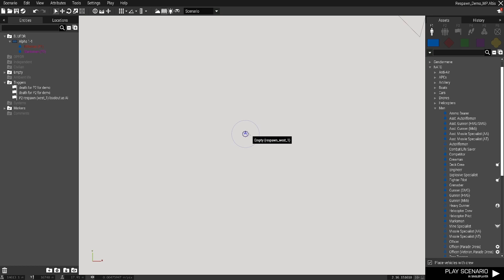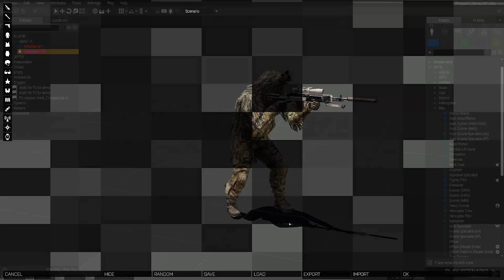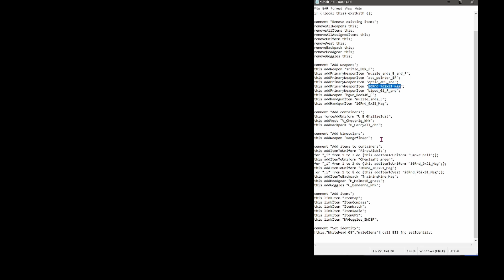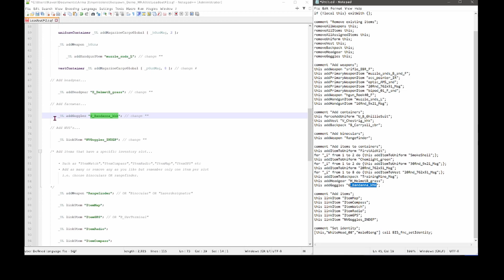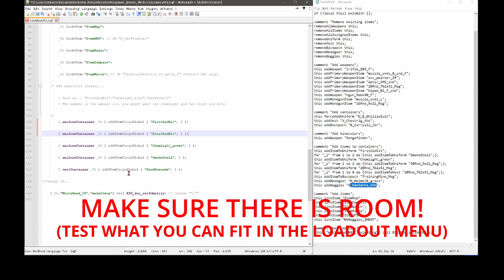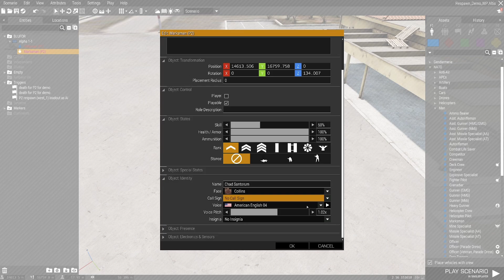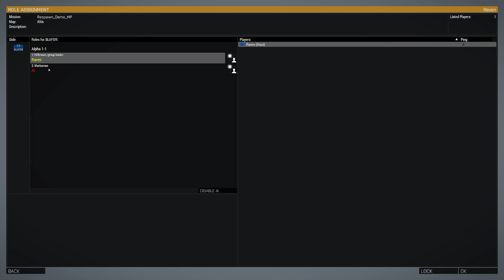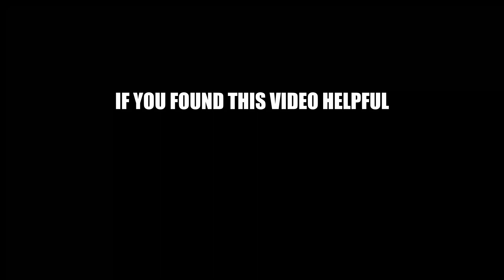Arma 3: Respawn Ai With Custom Loadout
Firstly apologies for the video length. I do aim for less than 10mins but it just wasn't possible this time due to the content.

This is an Arma 3 tutorial on how to get Ai to spawn with custom loadouts.